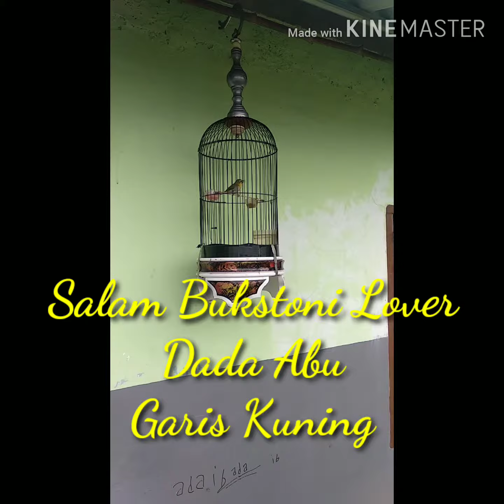Bukstoni lovers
Pleci Jawa barat, dada abu/putih garis kuning